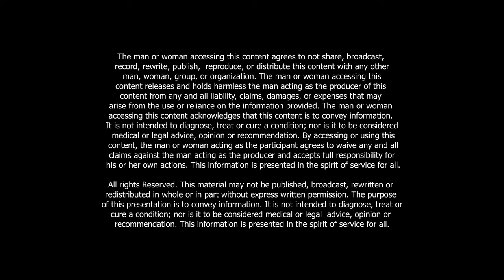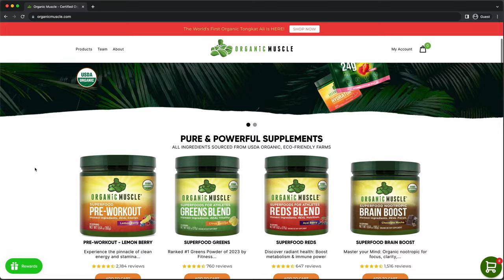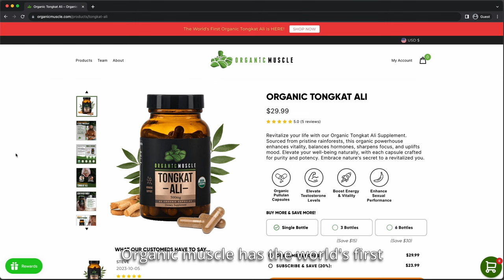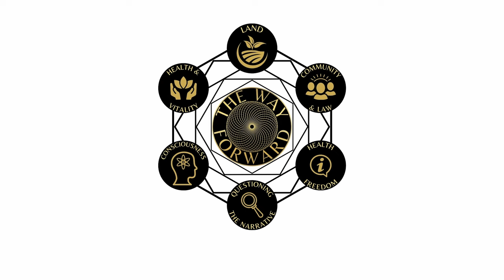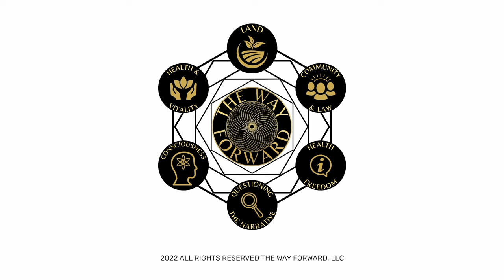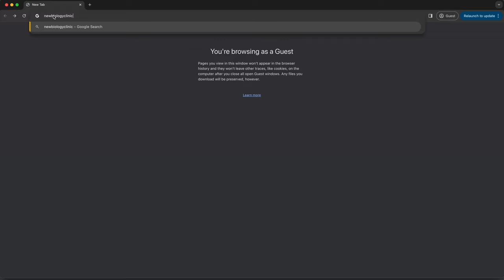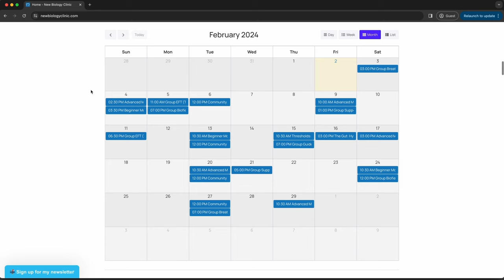The Self-Aware Truther and the 2nd Matrix with Bernhard Guenther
Alec delves into a profound discussion with Bernhard Guenther, an explorer of spirituality, psychology, and hidden knowledge.

Key Discussion Points:

- Spiritual and Psychological Journey: Bernhard shares his experiences with spirituality, psychology, and the profound impact of psychedelic experiences on his life journey.

- Shadow Work and Inner Healing: Dive into the importance of body, mind, and health as Bernhard explores the significance of conducting shadow work and inner healing to address suppressed emotions.

- Awakening and Questioning: Bernhard emphasizes the importance of awakenings and the critical role of questioning history and understanding information presented.

- The Second Matrix: Explore the concept of the second Matrix and how it operates, delving into experiences and initiations required to ascend to the next level.

- Bernhard Guenther has dedicated his life to exploring the mysteries of our planet, questioning reality, and unraveling hidden truths. Tune in to gain deeper insights into self-awareness, truth-seeking, and navigating the second Matrix.

About Bernhard Guenther:

Bernhard Guenther is a seeker of truth, exploring spirituality, psychology, and hidden knowledge. Growing up in Munich, Germany, he moved to Los Angeles to study drums and percussion, embarking on a journey of self-discovery and healing. Through extensive study and practice in somatic healing modalities, including Integrative Bodywork and Yoga, Bernhard has delved into various spiritual esoteric traditions. His website, "Piercing the Veil of Reality," offers a wealth of content ranging from spirituality to the occult and hyperdimensional realities. Together with his wife Laura Matsue, Bernhard co-hosts the Cosmic Matrix podcast, leads retreats, workshops, and online courses worldwide.

NEW BIOLOGY CLINIC: Experience individually tailored terrain-based health services with virtual consults, practitioner livestreams, movement classes, and more. Members of The Way Forward get the full activation fee waived. Become a member of The Way Forward

LIVING THE OFF-GRID DREAM: Turn your homesteading, retreat center, or off-grid dream into a reality with Living the Off-Grid Dream Members of The Way Forward receive a free consultation with Jaymie. Become a member of The Way Forward

ORGANIC MUSCLE: Organic Muscle is revolutionizing sports nutrition by exclusively utilizing non-GMO ingredients from USDA Organic farms.

Visit our online marketplace for discounts on a variety of the best holistic health brands and products

FIND YOUR PEOPLE! Join The Way Forward to connect with like minded men and women near you, businesses near you, and more! The best part? You pay whatever you want!

You can watch The Way Forward Podcast on YouTube, Unite, Bitchute & Rumble

*This material may not be published, broadcast, rewritten or redistributed in whole or in part without expressed written permission from The Way Forward, LLC. The purpose of this presentation is to convey information. It is not intended to diagnose, treat or cure a condition; nor is it to be considered medical or legal advice, opinion or recommendation. This information is presented in the spirit of service for all.*